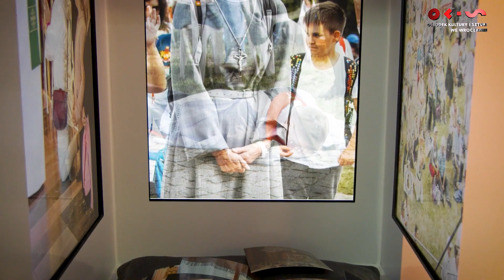Otwarcie wystawy MADE IN FOTO-GEN. ZJAWISKA PROGRAMOWANE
Wystawa „Made in Foto-Gen.  Zjawiska programowane” jest efektem kilkuletniej przyjacielskiej współpracy jej organizatorów: Galerii FOTO-GEN Ośrodka Kultury i Sztuki we Wrocławiu oraz gospodarza wystawy, Otwartej Papierni w Jeleniej Górze. Jej kuratorzy, Andrzej Mazur i Maciej Pierzchała zaprosili do udziału 18 dolnośląskich artystów wizualnych. Grupa ta złożona jest zarówno z młodych absolwentów Pracowni Fotografii Intermedialnej wrocławskiej Akademii Sztuk Pięknych, z której wywodzi się projekt artystyczno-badawczy Made in Photo,  jak i twórców już uznanych, od lat z powodzeniem działających na polu sztuk wizualnych. Publiczności zaprezentowane zostaną fotografie, fotoobiekty, fotoinstalacje, realizacje wideo i zapisy performanców dokamerowych. Artyści, którzy biorą udział w niniejszej wystawie, dokonują swoistego przewrotu rzeczonego modelu, zaś ich dzieła mogą być ujęte jako radykalnie odmienna alternatywa problemu. To, co zostało zaprezentowane jako zjawisko i ujawnione w sposób bezpośredni, stanowi jako punkt wyjścia zawartość nieprawdopodobieństwa. Uczestnicy wystawy prezentują fenomen irracjonalny, jednak założenie możliwości dalszej implikacji interpretacyjnej umożliwia wejście w świat rzeczywisty. Poprzez zabieg przeprogramowania zjawiska zaprogramowana zostaje u odbiorcy możliwość zarówno bardziej aktywnego wejścia w rzeczywistość, jak świadomej analizy problemów z nią związanych.

Wernisaż wystawy uświetnił występ jednego z jej uczestników, Dvj Tomasza Mniamosa.

Artyści:
Manfred Bator, Dobrawa Błażków, Oliwia Drozdowicz, Paulina Gałązka, Agata Grzych, Andrzej Ficowski, Oliwia Howaniec, Sylwia Kessels, Michał Kielan, Daniel Kusak, Ida Kwaśnica, Monika Lelonek, Katarzyna Małek, Jan Mikołajek, Dvj Tomasz Mniamos, Krzysztof Saj, Agata Szuba, Igor Wójcik

Kuratorzy:
Andrzej Mazur, Maciej Pierzchała

18 grudnia 2021-11 lutego 2022,
Otwarta Papiernia, ul. Kilińskiego 11, Jelenia Góra

Organizatorzy:
Ośrodek Kultury i Sztuki we Wrocławiu – Instytucja Kultury Samorządu Województwa Dolnośląskiego
Otwarta Papiernia w Jeleniej Górze

Dofinansowano z budżetu Samorządu Województwa Dolnośląskiego

W filmie występuje kurator wystawy Maciej Pierzchała
Realizacja wideo: DVJ Mniamos